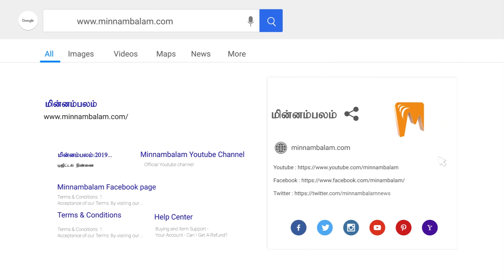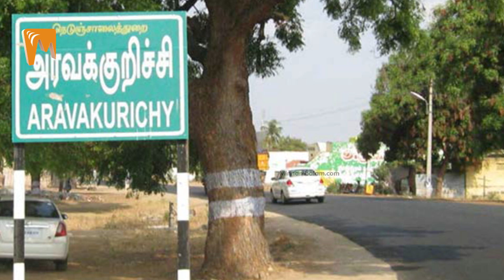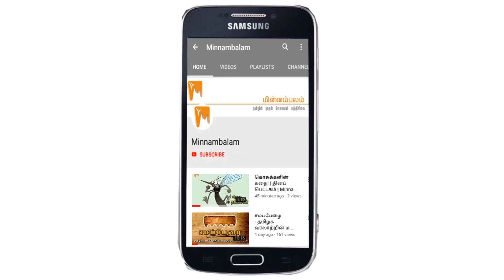இடைத்தேர்தல் பட்ஜெட் - அதிமுக 300 சி…திமுக 100 சி | டிஜிட்டல் திண்ணை | Minnambalam